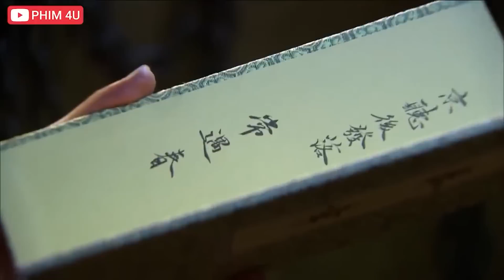Bảo Kiếm Trừ Ma Diệt Quỷ Vì Thế Mà Không 1 Yêu Quái Nào Có Thể Thắng Được Phò Mã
❖ Tên phim: CHÂN MỆNH THIÊN TỬ
❖ Nội dung: Vào thời Nguyên triều có rất nhiều cao nhân, thuật sĩ tìm đến vùng núi thiêng vì lời đồn đại về sự xuất hiện của long huyệt ngàn năm hiếm có. Trần Hữu Lượng, Hàn Lâm Nhi, Chu Trùng Bát - 3 cậu bé chào đời là điềm báo chân mạng thiên tử xuất hiện. Lưu Bá Ôn – vị bán tiên có võ công cao cường, phép thuật tinh thông mang theo trọng trách tìm kiếm và phò tá người mang chân mạng thiên tử.